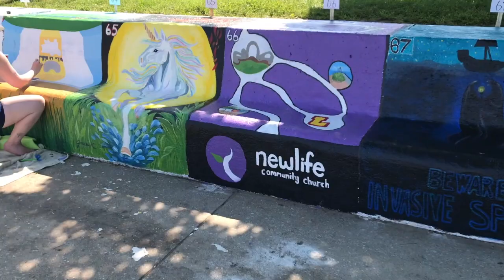Artists of the Wall Festival - Rogers Park, Chicago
Artists of the Wall Festival - Rogers Park 2018